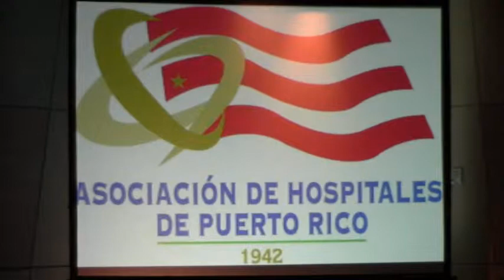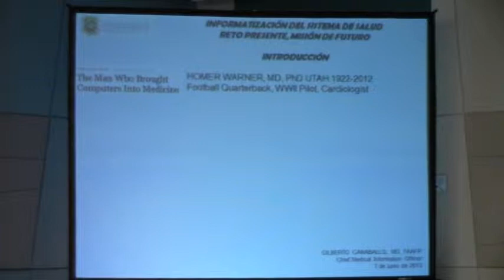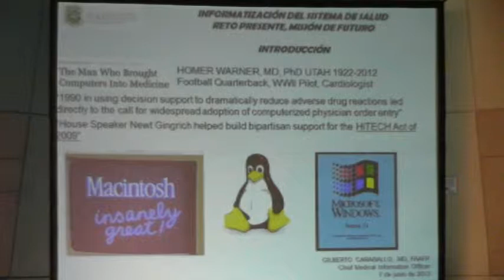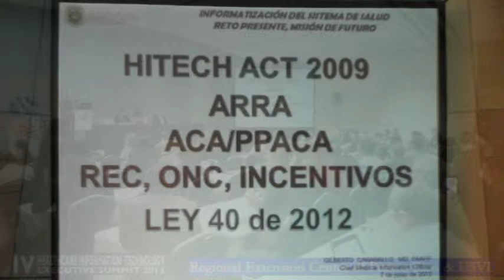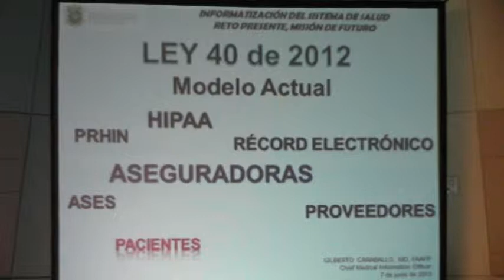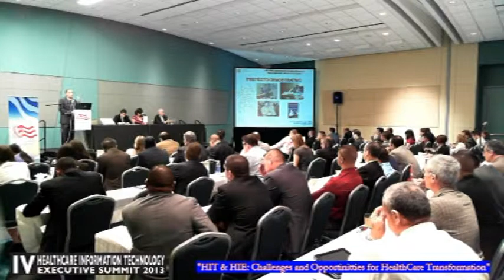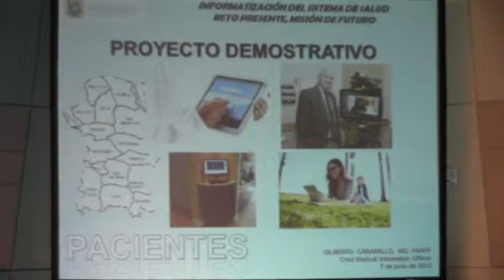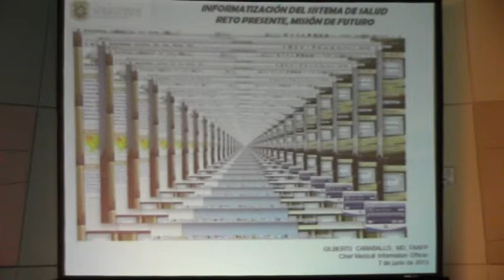Healthcare Information Technology Executive SUMMIT 2013. 2-4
Healthcare Information Technology Executive SUMMIT 2013 Part 2-4
Recorded and edited by: Ezequiel Santiago
In the Convention Center of Puerto Rico. June 07 2013.
for: REGIONAL EXTENSION CENTER OF PR & USVI.